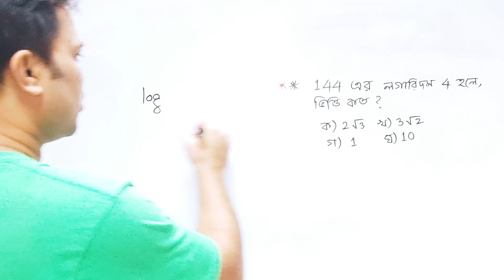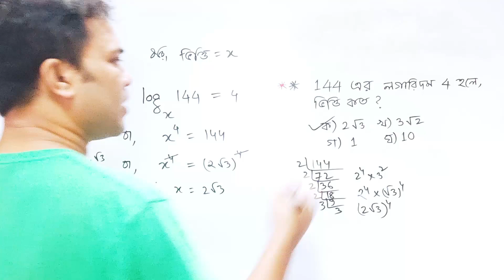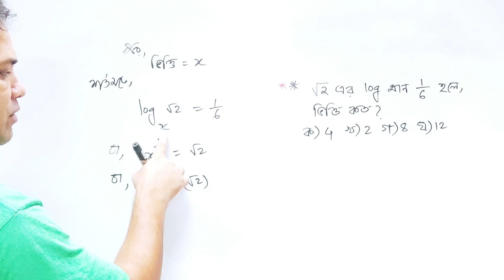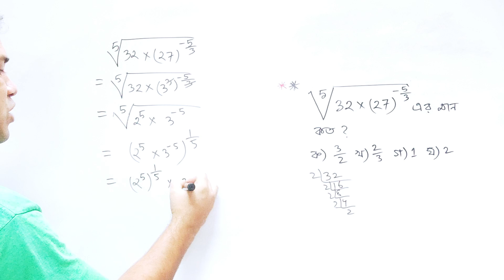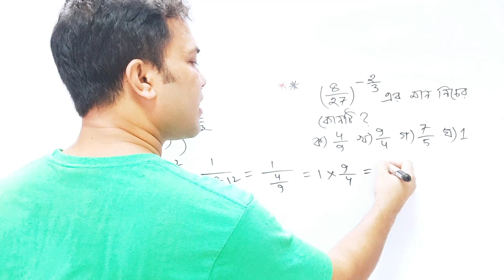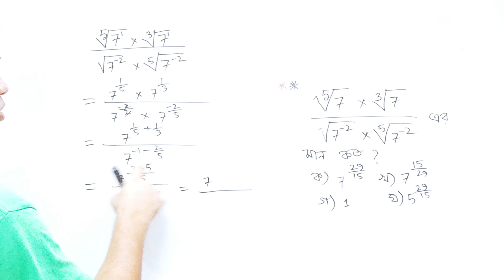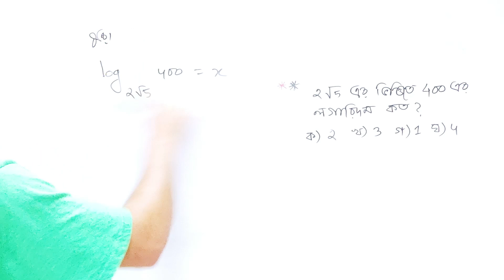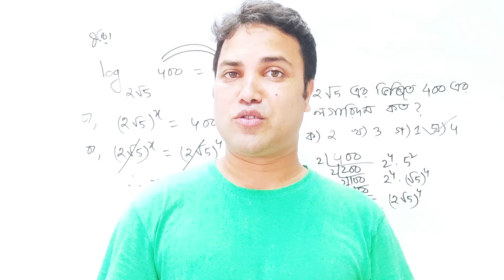সূচক ও লগারিদম || সেরা ক্লাস || Math Moja by Sukumar Sir || part- 04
সাধারণত সূচককে power বা শক্তি বলা হয়। সূচক থেকেই লগারিদমের সৃষ্টি হয়েছে। সংখ্যার বা রাশির গুন, ভাগ বা সূচক সম্পর্কিত সমস্যাগুলো লগারিদমের সাহায্যে সহজেই করা যায়। ক্যালকুলেটর ও কম্পিউটার এর ব্যবহার প্রচলনের পূর্ব পর্যন্ত বৈজ্ঞানিক হিসাব ও গণনায় লগারিদমের ব্যবহার ছিল একমাত্র উপায়।  এখনও এগুলোর বিকল্প হিসাবে লগারিদমের ব্যবহার গুরুত্বপূর্ণ। এই ভিডিওতে সূচক ও লগারিদম সম্পর্কে বিস্তারিত আলোচনা করা হয়েছে।

যোগাযোগ:
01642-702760